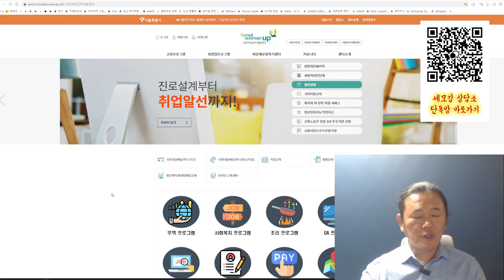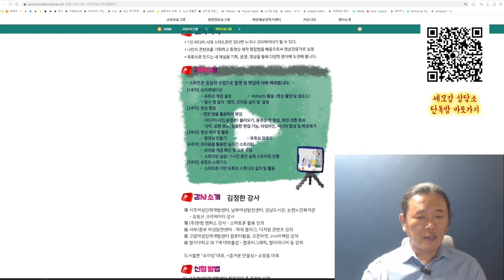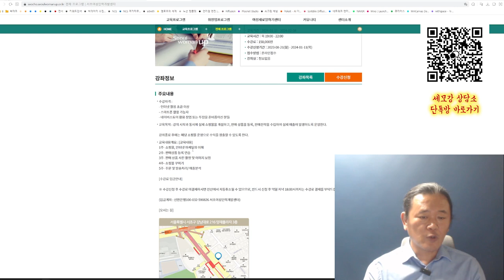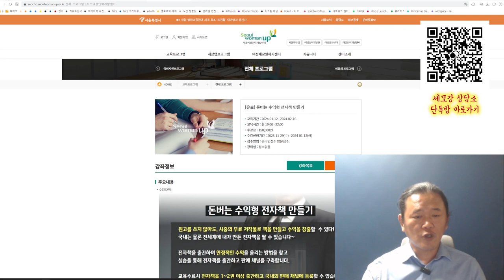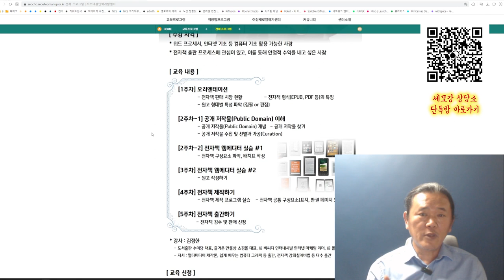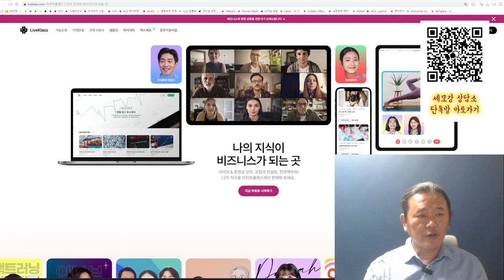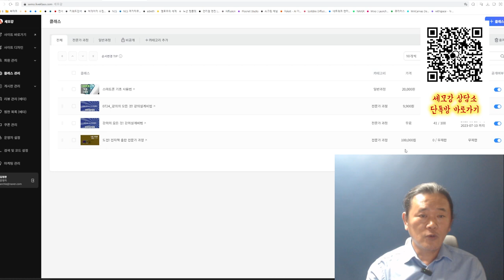2024년 진행 강의 안내 - 무명강사 노랑잠수함의 강의 안내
무명강사 노랑잠수함의 2024년 신년 진행 강좌에 대한 안내 영상입니다.

강의에 대해 궁금하신 점이 있으시면 아래 링크를 눌러 [세모강 상담소] 단톡방을 이용해주시기 바랍니다.
화면의 QR코드를 이용하셔도 됩니다.

2021년 출간된 전자책 3종입니다.